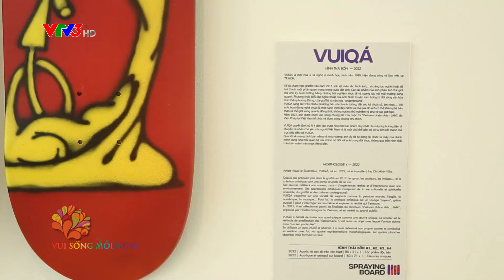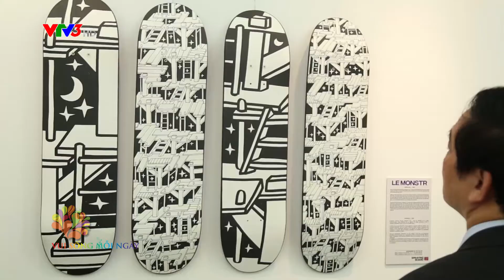Bản tin VTV3: Triển lãm | Exposition : Spraying Board Vietnam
Triển lãm Spraying Board Vietnam là thành quả hợp tác giữa Viện Pháp tại Việt Nam và Hội Superposition tại Lyon, Pháp.

Đây là lần đầu tiên một triển lãm thể hiện sự giao thoa giữa trượt ván và nghệ thuật đường phố được tổ chức ở châu Á. Người xem sẽ cảm nhận rõ nguồn năng lượng mạnh mẽ được lan tỏa từ sự kết hợp giữa 2 bộ môn này.

40 chiếc ván trượt đã được các nghệ sĩ nổi tiếng Việt Nam và Pháp biến hóa thành các tác phẩm nghệ thuật độc đáo. Họ đã sử dụng những tấm ván trượt mới tinh được phủ nền trắng, có bề mặt cong, chất liệu ít thông dụng, hẹp và dài... để sáng tác, tạo ra những tác phẩm mới lạ và độc đáo.

Triển lãm diễn ra từ ngày 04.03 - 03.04 tại IDECAF. Vào cửa tự do.
Spraying Board Vietnam est le fruit d’une collaboration entre l’Institut français du Vietnam et l’association Superposition (Lyon, France).

Cette exposition, présentée pour la première fois en Asie, illustre la rencontre réussie entre le street art et le skateboard, et toute l’énergie qui émane de ces deux cultures urbaines.

Des artistes vietnamiens et français de renom ont créé un ensemble d’œuvres à partir de 40 planches de skate vierges, traitées en blanc, avec les contraintes des surfaces arrondies, la nécessité de composer avec un support inédit, compact, tout en longueur...
Un véritable défi à la créativité, à découvrir absolument !

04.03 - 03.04, IDECAF. Entrée libre.
Viện Pháp tại Việt Nam là cơ quan văn hóa, giáo dục và hợp tác trực thuộc Đại sứ quán Pháp tại Việt Nam. Xem thêm thông tin tại đây